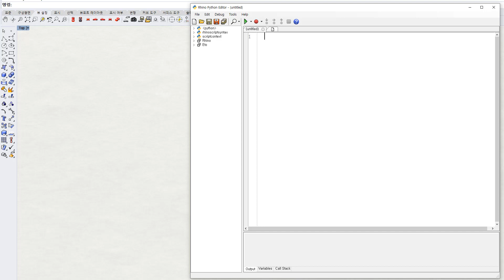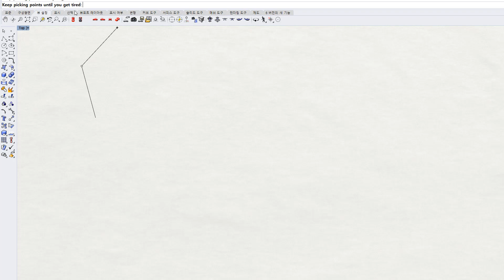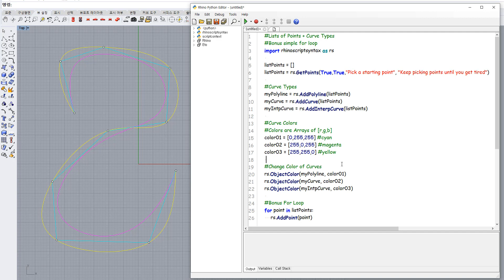Coinam - Rhino Python - Points Curves - 001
Rhino Python